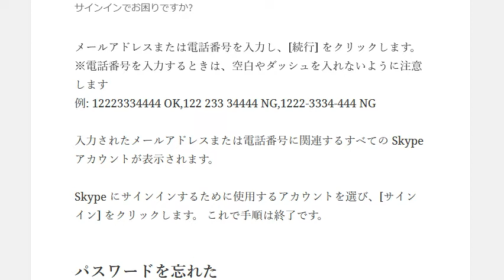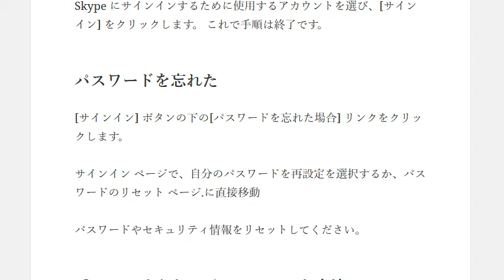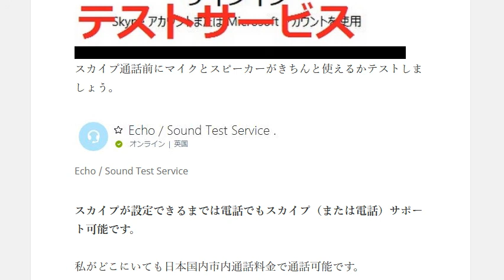スカイプ名を忘れた Skypeパスワードを忘れたときの設定方法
1日10分で月10万円を稼ぐ! Amazon輸出ビジネスがわかる本　出版社:ソシム (2013/11/22)